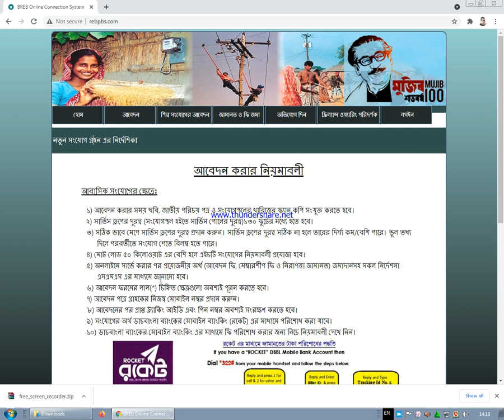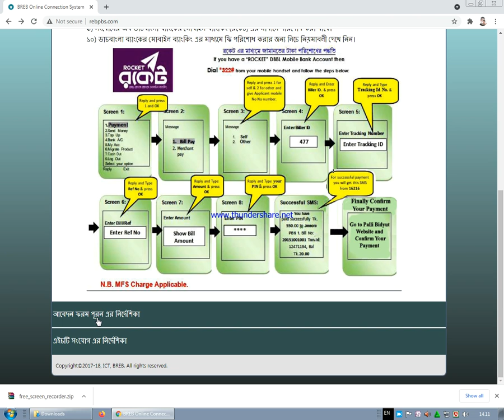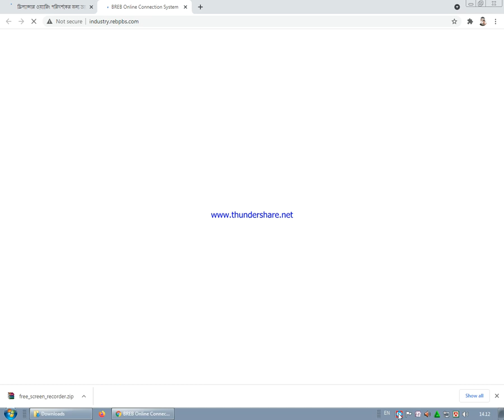বিদ্যুৎ মিটারের জন্য আবেদন ও ফি জমা দেওয়ার প্রক্রিয়া ||2021 ONLINE ELECTRI MITER APPLICATION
CHITTAGONG POWER DEVELOPEMENT BOARD
POWER DEVELOPMENT BOARD BANGLADESH
বিদ্যুৎ মিটারের জন্য আবেদন ও ফি জমা দেওয়ার প্রক্রিয়া
২০২১ অনলাইনে আবেদন করুন এখন থেকে।
Provider: Pintu Rudra
Interested in Best Elements of Chittagong